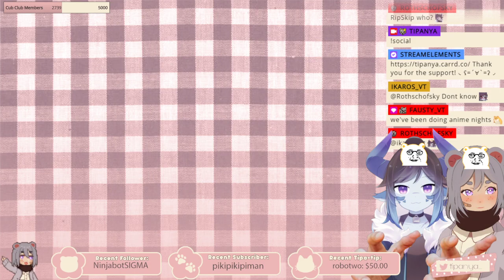Hop, Step, JUMPPPP with RipSkip! [VOD]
What happens when you turn a bearcat and ice dragon into bunnies...? Well you get this chaos...!